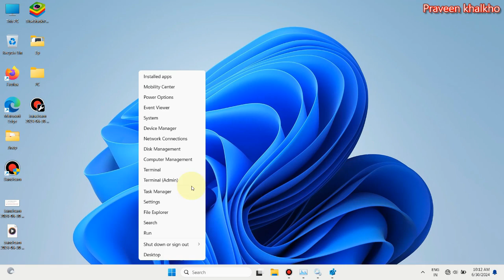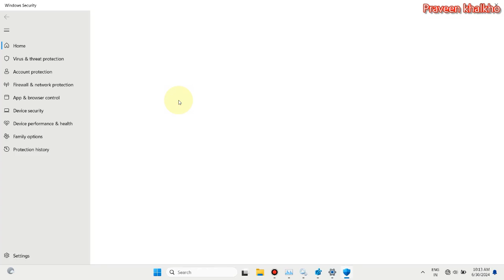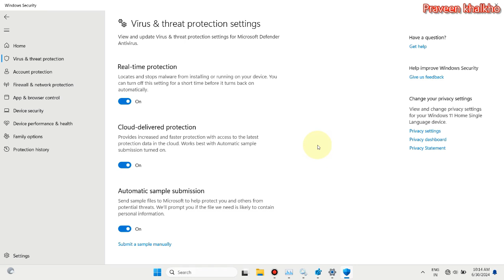How to Turn Off or Turn On Windows Defender in Windows 11 | Turn Off / On Virus & Threat Protection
How to turn Off | Turn On "Virus & Threat Protection" in Windows 11
How to Disable Virus & Threat Protection Notification on Windows 11
How to Turn Off or Disable Windows Defender in Windows 10
Turn Off "Virus & Threat Protection"
How to Turn off Windows 11 Defender on Permanently in Hindi
How to Disable / Enable Virus & Threat Protection Notification on Windows 11
How to Turn off Windows 10 Defender on Permanently in Hindi
How to Turn off/Turn on "Virus & Threat Protection" in Windows 10
How To Permanently Turn Off Real Time Protection Windows 10 & 11
How to Disable Real time Protection Permanently in Windows 11/10/7 in Hindi
How to Disable Virus & Threat Protection Notification in Windows 11 Hindi
Virus & Threat Protection Disable / Enable kaise karen

[ Music credit ]
YouTube Music
Song: Broken
Artist: Patrick Patrikios
Album: Broken

[ Music credit ]
YouTube Music
Song: Sky High
Artist: Elektronomia Nightcor

[ Music credit ]
YouTube Music
Kisma - Fingertips House

[ Music credit ]
YouTube Music
Different Heaven - Nekozilla Electro

[ Music credit ]
YouTube Music
Janji - Heroes Tonight (feat. Johnning) Progressive House

[ Music credit ]
YouTube Music
Unity Ampyx - Rise